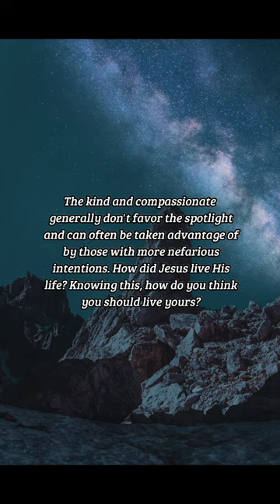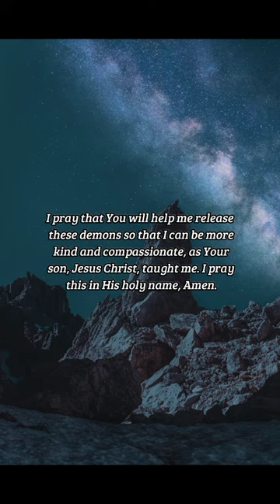BIBLE VERSE OF THE DAY - October 15, 2022 | night prayer | Your Daily Dose of God's Word.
And be ye kind one to another, tenderhearted, forgiving one another, even as God for Christ's sake hath forgiven you.
-Ephesians 4:32

Prayer:
Thank you Jesus for being my guide. I want to walk the path with You, arm in arm, with Your heart in mine. I have not always forgiven those that have trespassed against me, Lord, holding grudges that have burned inside me and caused me to hold onto evil thoughts. I pray that You will help me release these demons so that I can be more kind and compassionate, as Your son, Jesus Christ, taught me. I pray this in His holy name, Amen.